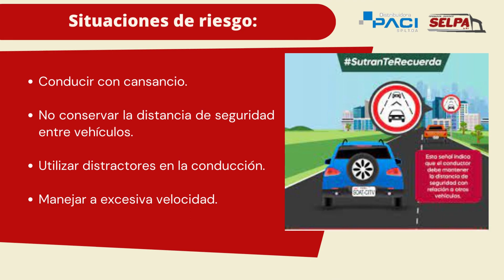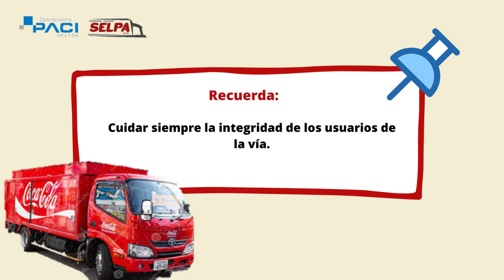CONDUCTORES Y EL USO DE LA VÍA